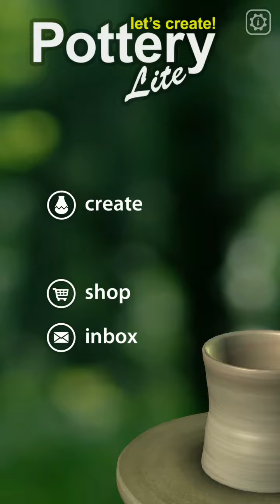Pottery game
Games